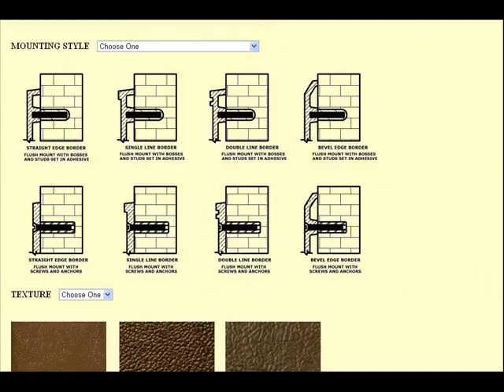Artistic Bronze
This is a leading designer and the manufacturer of fine quality solid cast bronze.